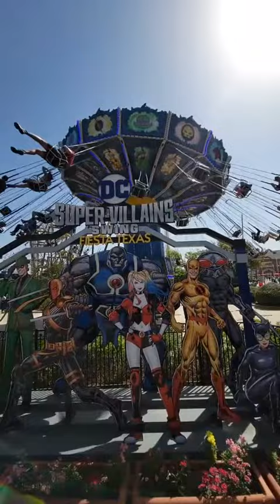Six Flags Fiesta Texas!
Our day at Six Flags Fiesta Texas!